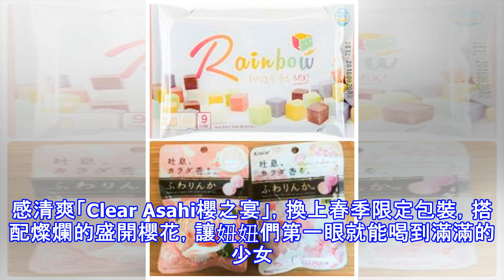韓國「彩虹方塊起司」低調來台熱賣！全家日韓「醉心櫻花粉」甜點推薦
正逢春暖花開的三月，冬眠已久的網美們開始蠢蠢欲動，浪漫繽紛的春日野餐，最適合剛被新年榨乾的荷包，簡單買個幾樣充滿戀愛感的櫻花粉甜點，來場城市快野，不僅省了荷包更賺飽少女心！     source：全家超商提供 2018年日韓甜點星球的櫻花前線，同時在海外綻放，玫瑰軟糖、櫻花啤酒悄悄在全家熱賣中，就連橫掃韓國IG的「彩虹方塊起司」也來報到啦！     source：全家超商提供 全家超商／櫻花、玫瑰...